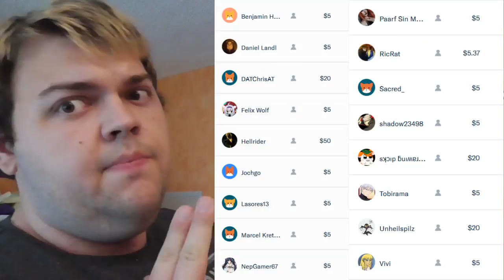Das Shoosh zum Samstag! #141 - Festival der Fäuste!